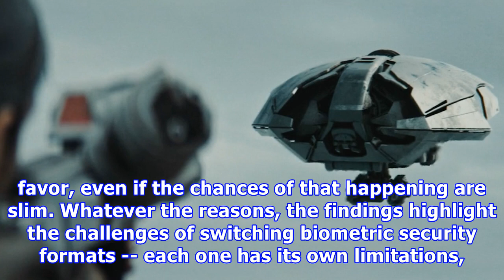Iphone x owners can't use face id to approve family purchases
We've asked Apple if it can elaborate on why Face ID doesn't work in these situations. Is it a security decision, a lack of time to add the feature or something else. As Ars Technica notes, there could be good practical reasons to avoid using Face ID for family sharing decisions like this. When Apple was introducing Face ID, it was up front about the possibility that twins and other similar-looking family members could fool the detection system. And sure enough, we've seen at least one instance ...